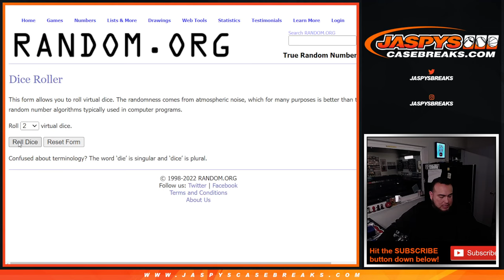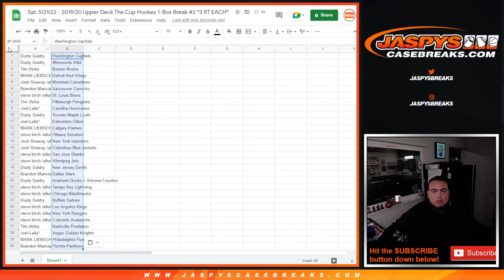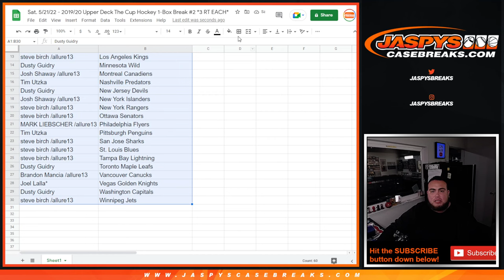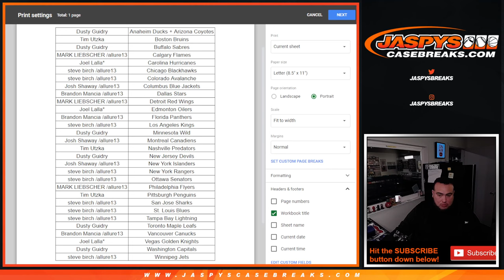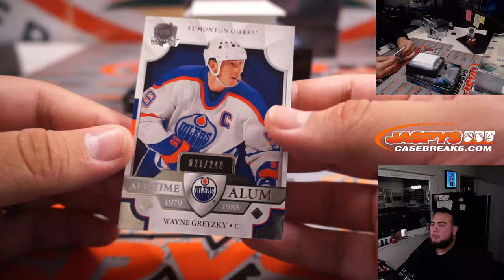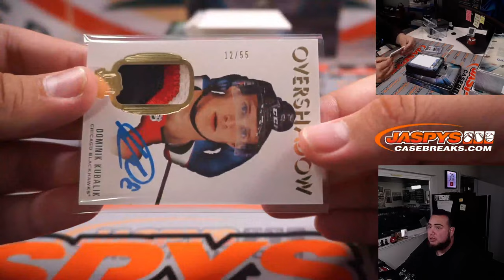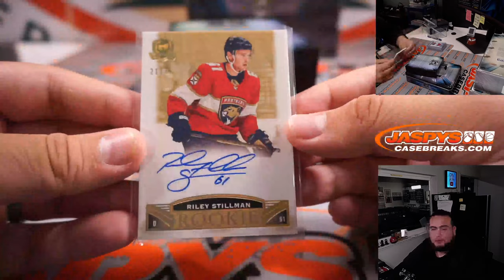Sat. 5/21/22 - 2019/20 Upper Deck The Cup Hockey 1-Box Break #2 *3 RT EACH*